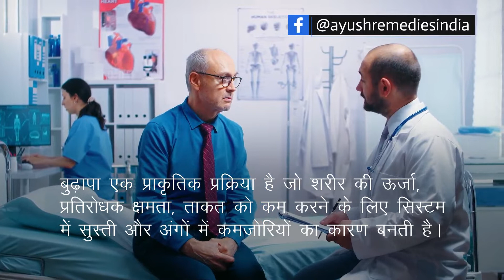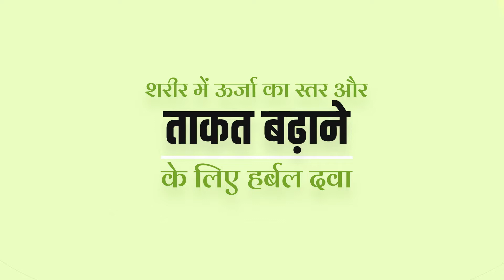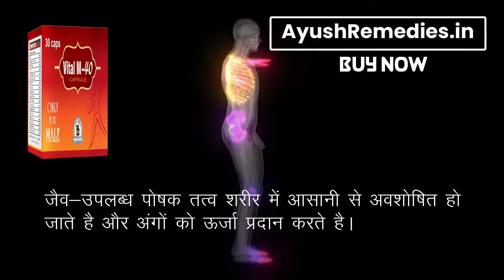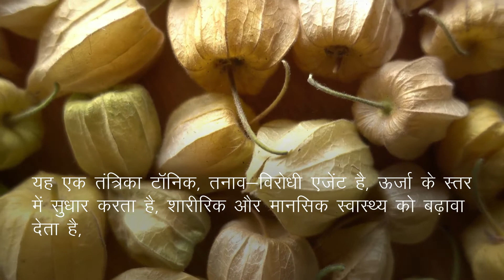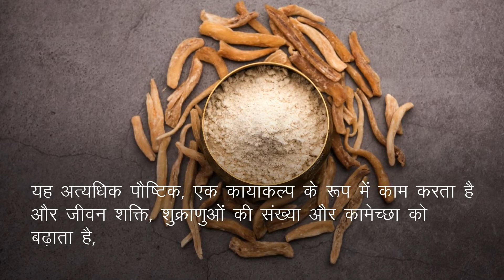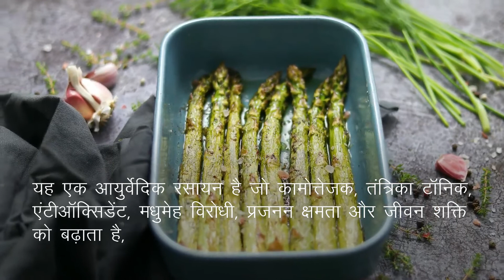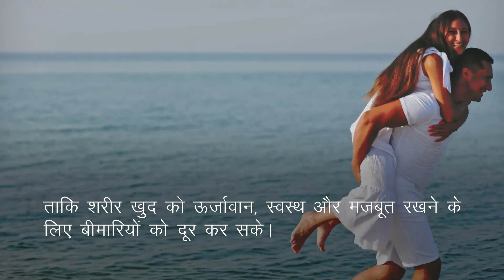कौन सी आयुर्वेदिक जड़ी बूटियां शरीर में ऊर्जा का स्तर बढ़ाती हैं और ताकत को बनाए रखती हैं?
इस वीडियो में हमने शरीर की शक्ति और ताकत बढ़ाने के लिए प्रभावी आयुर्वेदिक इलाज के बारे में बताया है। प्राकृतिक पूरक ऊर्जा के स्तर को बढ़ाते हैं वाइटल एम-40 कैप्सूल (Vital M-40 capsule) आयुर्वेदिक जड़ी-बुटियों से निर्मित अत्यंत प्रभावशाली उपचार है।

वाइटल एम-40 कैप्सूल (Vital M-40 capsule) के बारे में अधिक जानकारी के लिए यहाँ जाएँ

दोस्तों, इस वीडियो में हमने शरीर में ऊर्जा का स्तर और ताकत बढ़ाने के लिए आयुर्वेदिक जड़ी-बूटियों के बारे में विस्तृत रूप से जानकारी दी है।

TIMESTAMPS

00:00 कौन सी आयुर्वेदिक जड़ी बूटियां शरीर में ऊर्जा का स्तर बढ़ाती हैं और ताकत को बनाए रखती हैं?
01:38 शरीर में ऊर्जा का स्तर और ताकत बढ़ाने के लिए हर्बल दवा
05:45 वाइटल एम-40 कैप्सूल में मौजूद आयुर्वेदिक जड़ी-बूटियां
05:53 अश्वगंधा
06:25 सफेद मूसली
06:58 शतावरी
08:57 तूफान कैप्सूल्स और किंग कोबरा तेल (Tufan Capsules and King Cobra oil)

अन्य वीडियो -

इस वीडियो में हमने यह समझाने की कोशिश की है कि शरीर की कमजोरी दूर करने के उपाय, पुरुषों की ताकत बढ़ाने वाली औषधि।

This video explains impotence treatment in Ayurveda. You will learn What causes fatigue in young men, Best medicine to increase sexual power, sharir ki kamjori kaise dur Karen.